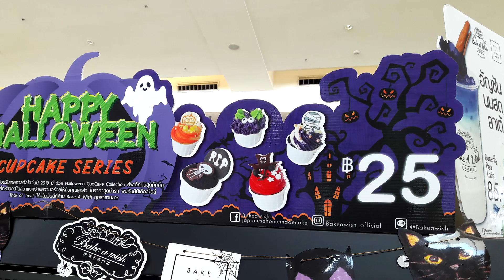🎃 รีวิว ฮาโลวีนคัพเค้ก Halloween Cupcakes || siscandy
🎃 รีวิว ฮาโลวีนคัพเค้ก จากร้าน Bake A Wish พี่เอมี่ซื้อที่เมกะ บางนาค่ะ
ชิ้นละ 25 บาท ขายเฉพาะช่วงฮาโลวีนนะคะ
🎃 ลองไปชิมกันดูนะคะ อร่อยมากๆ 🎃🎃🎃